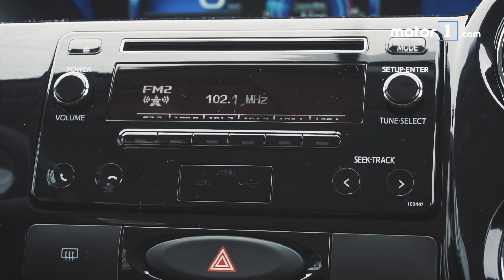Por que comprar? Toyota Etios X Plus Automático 2019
Andamos na nova versão do Toyota Etios 2019, a X-Plus. Com poucas mudanças visuais e a adição de controles de tração e estabilidade, é um bom negócio? Assista esta edição do Por Que Comprar para ver a nossa resposta.